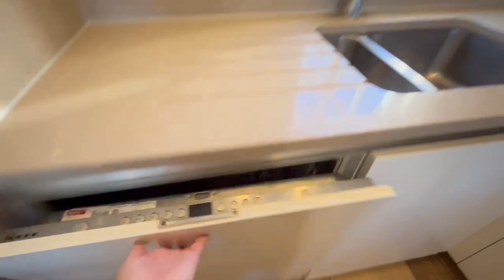South Norwood, London